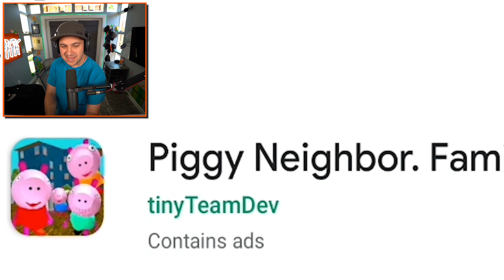PEPPA PIG GOT WEIRD...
ROBLOX PIGGY RIPOFFS ARE GETTING WEIRDER... | Kindly Keyin

If you want to try this game out, you can check it out

You can send me stuff at the address below:
Kindly Keyin